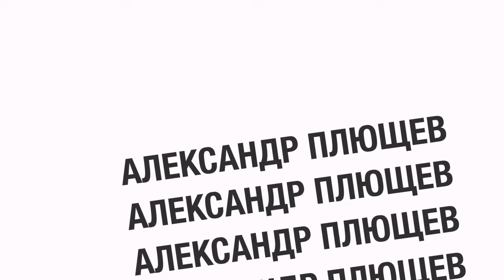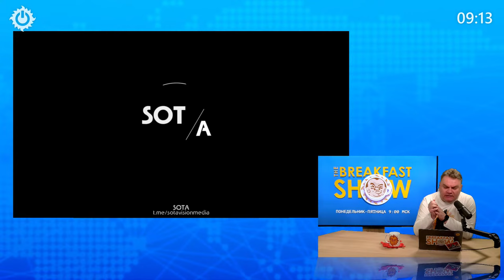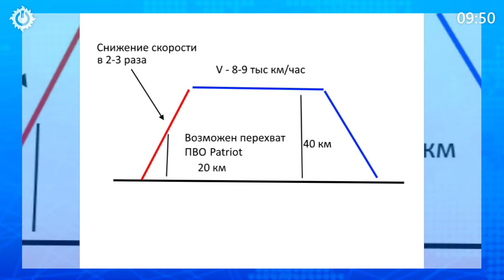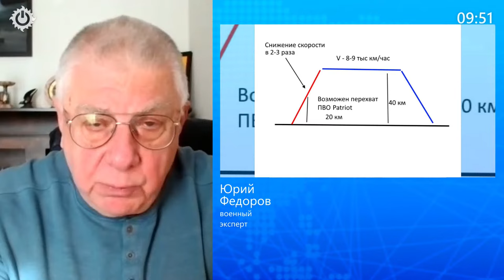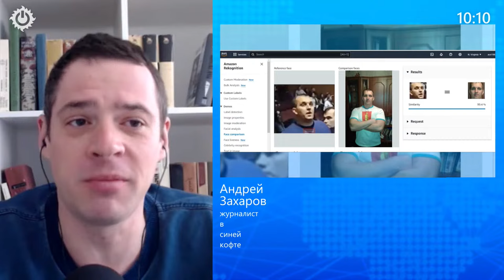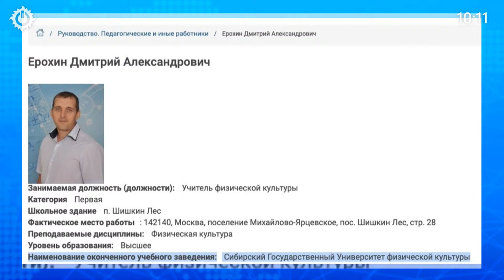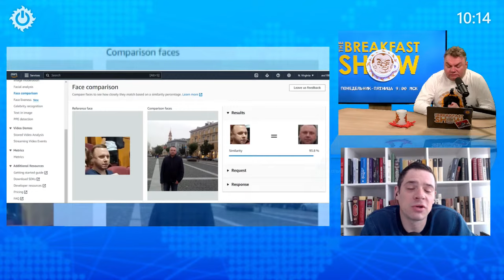Дело Фаворской, Афтершоки теракта в "Крокусе", Путин и Торжок. Бирюков, Захаров, Белковский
Александр Плющев единолично ждёт вас в нашем Breakfast Show. Обсудим с экспертами в прямом эфире все главные новости.

Адвокат Михаил Бирюков прокомментирует допросы журналисток Sota.Vision и обыски у них.

Руслан Валиев, бывший шеф-редактор «Эха Москвы» в Уфе, расскажет о задержании Ольги Комлевой.

Максим Поляков, журналист «7х7» ), представит обзор наказанных за высказывания о теракте.

С военным экспертом Юрием Фёдоровым разберём заявление Кулебы о поставках F-16 в Украину.

Инди-журналист в синей кофте Андрей Захаров ) продолжит эпопею о людях в синем на видео.

С политологом Станиславом Белковским ) обсудим версии и политические последствия теракта. И - подписываемся на канал БЕЛКОВСКИЙ С премьерой новейшего, аживительного эпизода афигительного шоу КИноАгент (Белковский + Зинаида Пронченко).

BTC  - bc1qp8kagzf9q26jj69ncd0kmgxm9lu56y92lxygn5
USDT (TRX) - TL1DqbgZ1rKehYhwPBcS4v5VoauppMn51a
USDT (ETH) - 0xdB4BB555a15bC8bB3b07E57452a8E6E24b358e7F
Etherium - 0xdB4BB555a15bC8bB3b07E57452a8E6E24b358e7F
Dogecoin - D8ECM7RSQadXbVgTDMUjDjgYZ5r47efnZp
Dash - Xk6jxA1NkvNQfFfB4scPwgzozwvfqVokj3
Litecoin - LhkNwobqVSBa3oML7yjZuSWqWkSpPn14h3

Послать фотку "Как правильно смотреть The Breakfast Show" можно в телеграм-бот

Автор "Кукухни" - Айрат Сафин ждет ваших откликов и рецептов для наших выпусков в Телеграме ) и надеется, что вы подпишетесь и на его канал

00:00 Заставка
01:33 География зрителей TBS
03:30 Начало, приветствие. Когда сменится музыка
04:59 Новости
08:17 Карта, фото из бота, донаты
11:31 Задержания журналисток SotaVision
12:10 Михаил Бирюков: что вменяют Антонине Фаворской? О задержании журналисток, их статусе и обысках
17:34 Дополнения к истории с SotaVision. О работе независимых журналистов в РФ
21:16 Журналистка RusNews Ольга Комлева задержана в Уфе
22:13 Руслан Валиев: причины задержания и перспективы дела Ольги Комлевой
29:35 Руслан Валиев: отношение к сторонникам Навального у национальных активистов
32:33 О положении журналистов и «борьбе» с терроризмом в РФ
34:27 Максим Поляков: наказания за «неправильные» высказывания о теракте. Обзор кейсов
48:30 Военный обзор Юрия Фёдорова
01:05:38 Новости
01:09:40 Поддержка канала
01:11:19 Андрей Захаров: сага о мужиках в синем. Разбор версии
01:24:41 Андрей Захаров: о сомнениях про место задержания террористов
01:27:48 Андрей Захаров: обращение к конспирологам. Саморазоблачение Александра Плющева
01:29:23 Итоги опроса о мужиках в синем
01:30:17 Путин не посетил пострадавших при теракте, но посетил Торжок
01:33:21 «Отъезд кукухи»
01:36:26 Станислав Белковский: пиар-акции Путина и избегание темы теракта
01:38:41 Станислав Белковский: про официальные версии теракта
01:40:29 Станислав Белковский: кто стоит за терактом. Кремль и «украинский след». Опрос
01:47:18 Станислав Белковский: роль власти в антимигрантских настроениях
01:50:07 Станислав Белковский: судьба Агаларовых, Абрамович и дело на Конашенка
01:55:51 Станислав Белковский: инициатива Симоньян про «антироссийские» чаты
01:57:16 Станислав Белковский: будет ли мобилизация
01:58:46 Станислав Белковский: признают ли Пугачёву «иноагентом»
02:01:17 Постишок
02:03:44 Карта, фото из бота, прощание